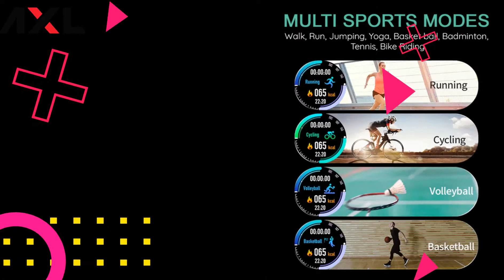AXL World launches X-Fit M57 Full Touch Smart Watch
The latest addition to the existing portfolio is the X-Fit M57 full-touch smartwatch. Have you ever wondered? When will there be a smartwatch with the finest features? A big reasonable screen with everlasting battery power? AXL’s newly launched smartwatch out beats all the expectations with a touch of love and concern for its customers.

AXL has Launched it’s all-new product, the  X-Fit M57 Full touch smartwatch. It comes with a 1.28 HD full screen and 240 pixels. Along with a 10 days Battery life. The M57 smartwatch is AXL’s latest smartwatch which is not just a fitness tracker like most of the smartwatches in the market but its distinct features are unique.